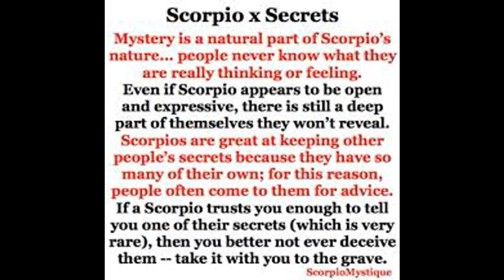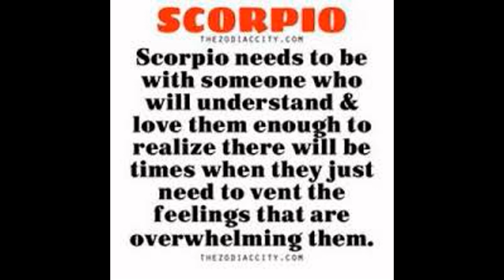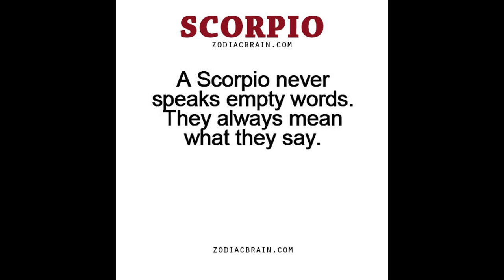Scorpio-----------वृश्चिक राशि भविष्य---------Astrology--------Social- Friends Circle & Education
1. Astrology & Prosperity
2. Astrology & Disease
3.Astrology & Career
4. Astrology & Marriage(See Amazon)

Dr.Ashish Kumar

* Received Awards in Astrology For Many Accurate Predictions

1. Graphology Fate Reading By Signature Express Star Teller, Indian Express
2.Astrological Analysis of Kundali Bollywood Star--Govinda, Express Star Teller, Indian Express
3. Astrological Analysis of Kundali Mahendra Singh Dhoni, Express Star Teller, Indian Express
4. Astrological Analysis of 5th House of the Horoscope,Times of Astrology
5, Astrological Analysis of Kundali--Bollywood Super Star Salman Khan, Times of Astrology
6. Astrological Analysis of Bollywood Star Rani Mukherjee
7. Saturn Transit In Libra,  Express Star Teller,  Indian Express
8. Numerology and Destiny, Babaji Astrological Magazine
9. Faceology Fate Read From Face, Babaji Astrological Magazine
10. Thumbology---Fate Read From Thumb--Babaji Astrological Magazine
11. Dreamology---Dreams The Vision Revealer--Mystic India
12.My Interview  By -Express Star Teller(June-2011)---Indian Express
13.Awakening Inner Cosiousness Can Change Destiny---Express Star Teller(Nov.2010)--Indian Express
14. Gemmology How Gem Stone Influence Destiny ? Babaji Astrological Magazine(Aug.1993)
15. Teethology Fate Read From Teeth, Mystic Indian (Dec. 1996)
16.Occult Significance of Talking, Express Star Teller(Aug.1997), Indian Express
17. Graphology-The Destiny Revealer, Mystic Indian(July 1996)
18. Back To The Future, News Coverage on me on Astrology, By The Times of India(21st Dec.2001)
19. Astrological Analysis of Indian Cricket Celebrity-Horoscope--Virat Kohli, Express Star Teller, Indian Express
20. Saturn Transit-An Analysis, Express Star Teller, Indian Express

Image-Source-Internet